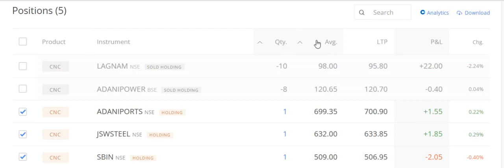5Share300Days :14Feb, Stock added ,15% return Min300D, Sharemarket, money, Zerodha, rich, 90-21-2X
2. Click on brain 🧠 symbol
3. Click on " REGISTER NOW"
4. Submit your details
5. Join now and get 50$ credit from AI.MARKETING in 48 hours.
6. 125$ is ideal investment if you do.
INB.network

1.Download this app.
2.Click on sign up.
3.Valid upline ..write down my ID I.e. 56402853
4. Choose country.
5.Verify your mobile number.
6. Submit all details asked there.
7. Choose distributor id
8. Create Password as Love123$